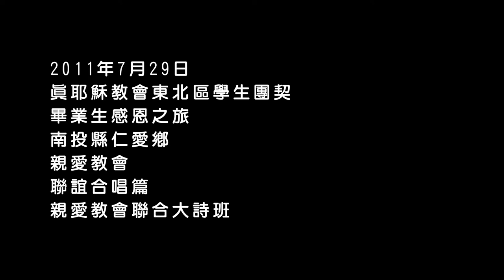真耶穌教會東北區學生團契畢業感恩之旅 聯誼合唱篇 -1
時間:20110729
地點:真耶穌教會親愛教會